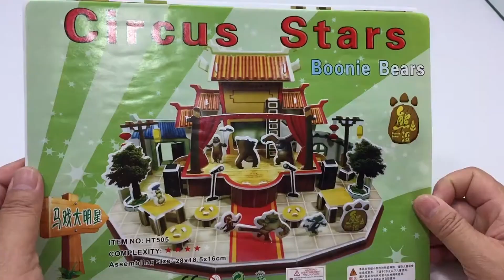Education 3D Puzzle Circus Stars Boonies bears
@Education 3D Puzzle
Hi everyone,
Welcome to my new video uploading today it's call 3D Puzzle Circus Stars boonies bears which is joyful to assembly this 3D Puzzle. I really enjoy it as it makes my brain so clever.

Regards,